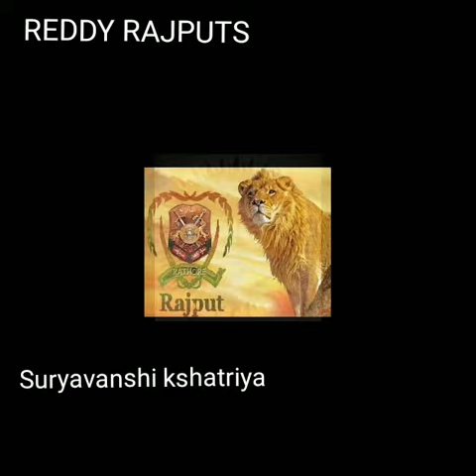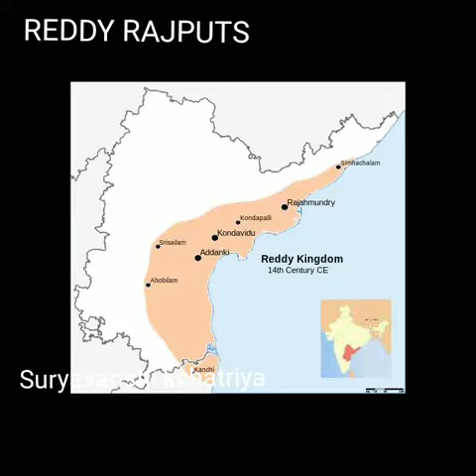REDDY S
Reddirajulu